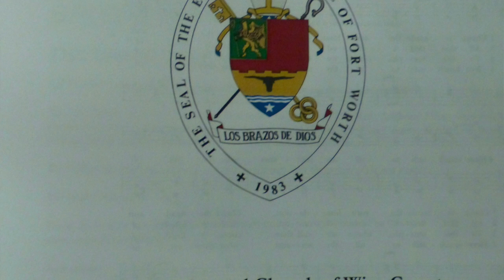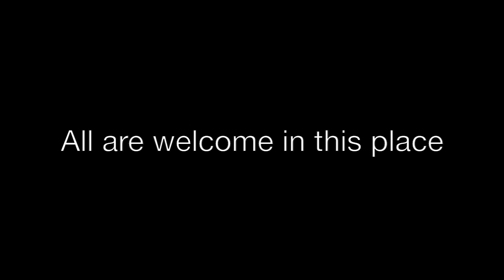Let our light shine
The Rev. Tony Hiatt was installed as priest in charge at the Episcopal Church in Wise County on May 16, 2016. The Rt. Rev. Rayford B. High, Jr. preached and celebrated and the Rt. Rev. J. Scott Mayer installed Hiatt at the Celebration of New Ministry.